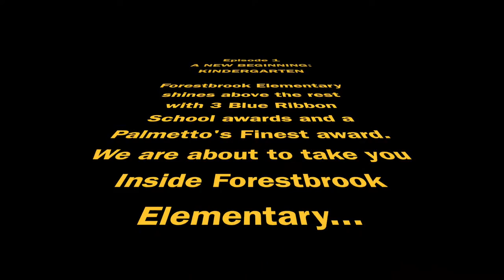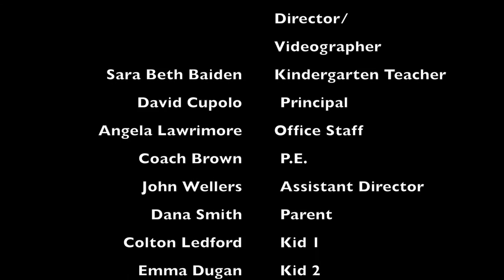Forestbrook Elementary: A New Beginning: Kindergarten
Forestbrook Elementary: A New Beginning is for new coming Kindergarteners coming into Forestbrook Elementary for years to come.